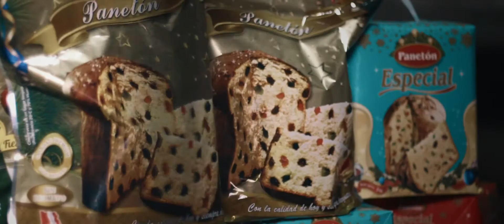Microempresa Dios de Pactos, dedicada a la elaboración de panes y pasteles saludables